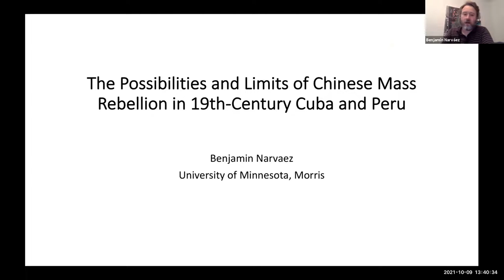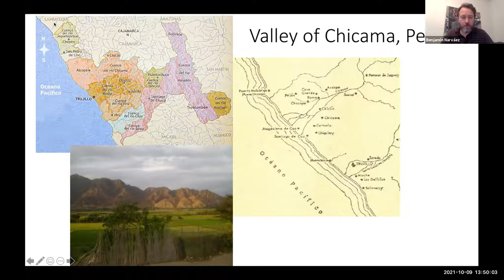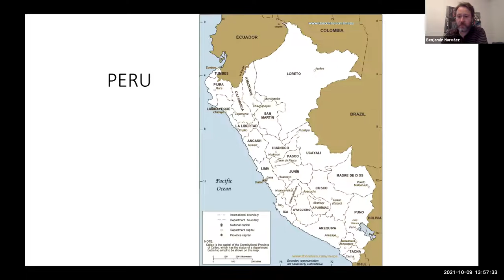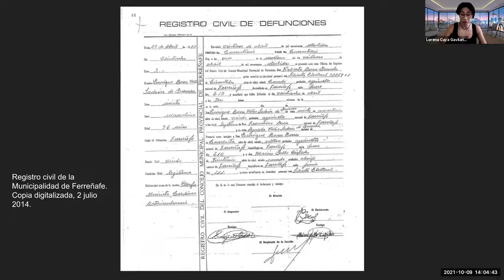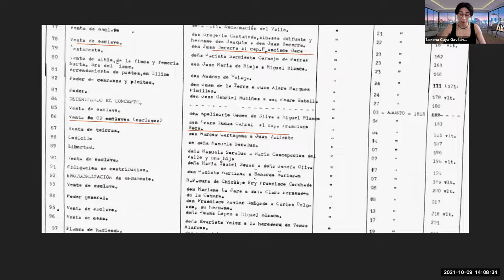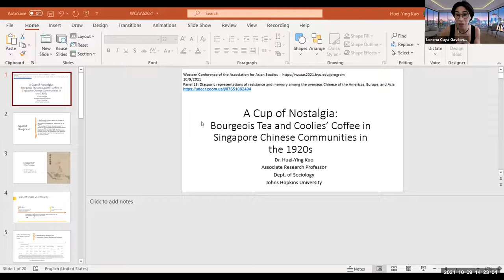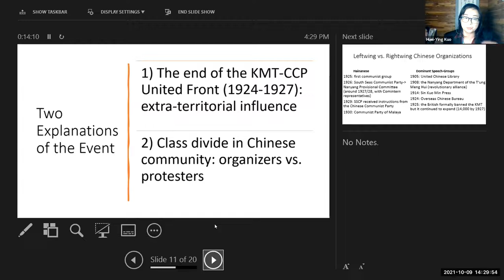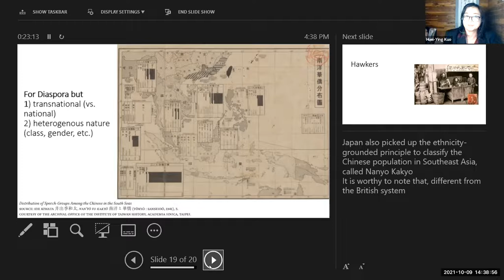Conferencia WCAAS 2021 - CAMBIO DE PARADIGMAS EN LOS ESTUDIOS ASIÁTICOS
9 de octubre de 2021
Conferencia virtual sobre Zoom organizada
por la Universidad Brigham Young, Provo, Utah

Los tumultuosos acontecimientos de este último año han trastornado a sociedades de todo el mundo, inspirando reevaluaciones de tradiciones pasadas, así como prácticas sociales, políticas y culturales en el futuro. WCAAS 2021 contará con presentaciones en una variedad de disciplinas que reevaluarán los contextos en los que se basa nuestra comprensión de las condiciones culturales, históricas, económicas y políticas del pasado, presente y futuro de Asia.

La Universidad Brigham Young será la sede de esta conferencia virtual. La conferencia es gratuita y abierta al público; no es necesario registrarse. Los enlaces a las presentaciones estarán disponibles el sábado (9/10) en nuestra página de Programa